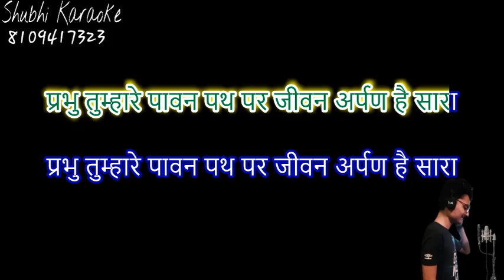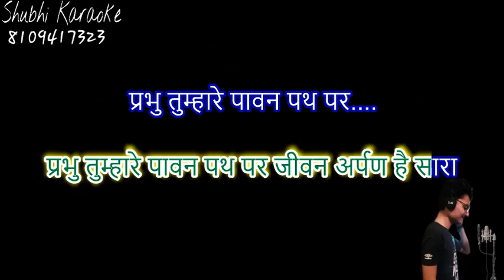prabhu tumhare Pawan path per Jain bhajan karaoke demo HQ